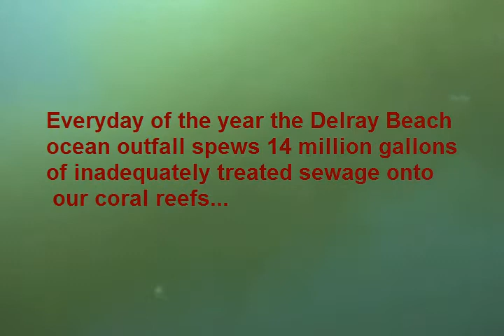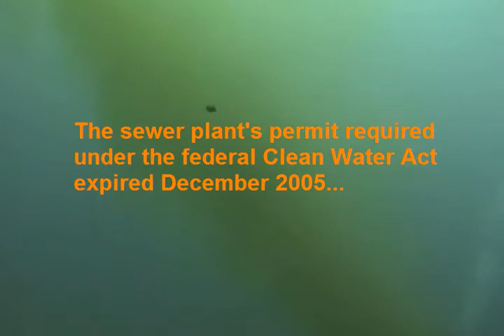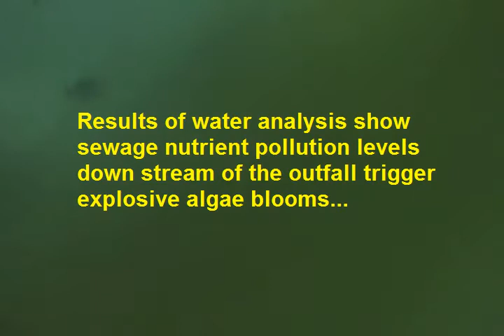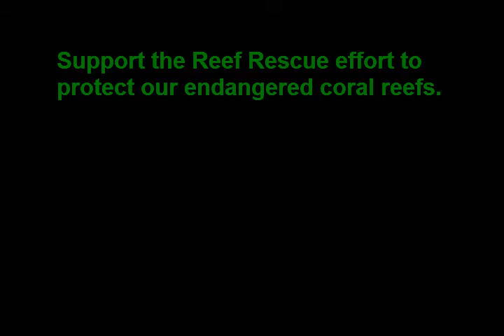Sewage on the Coral Reef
Compelling video by Palm Beach Reef Rescue volunteer and videographer Elain Blum of a large pipe spewing a grotesque plume of sewage into the ocean just off shore from Delray Beach Florida. Thousands of fish are visible consuming this waste matter.  Divers, swimmers, surfers and fishermen as well as people enjoying the beach have no idea that this is happening right around them.